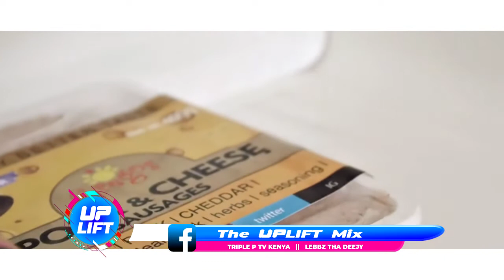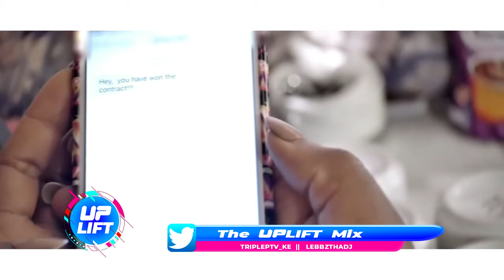Dj Lebbz 2021 Kenyan gospel video mix VOL 24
Watch the uplift warship  on PPP tv Everydayfrom 6am to 8am
Watch the uplift show on PPP tv Every sunday from 9am to 11am